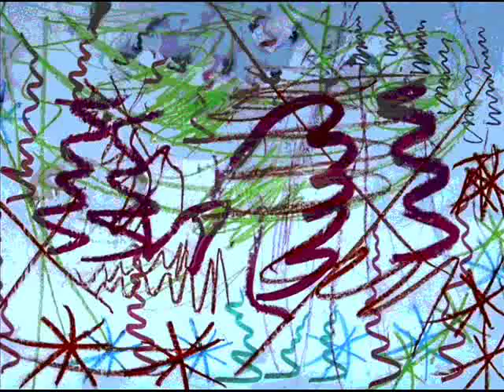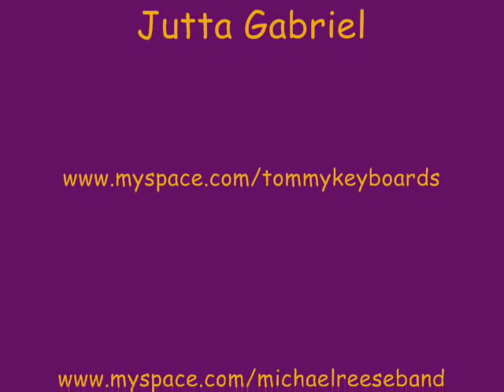MICHAEL REESE & TOMMY STEPHENSON - Angel Fire with artwork by JUTTA GABRIEL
written by Michael Reese with strings arrangements by Tommy Stephenson

Ottawa/Colorado Springs, 19. January 2011